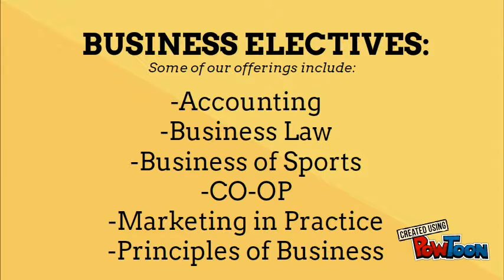HOB Electives 2016